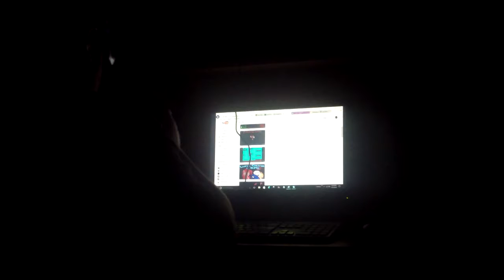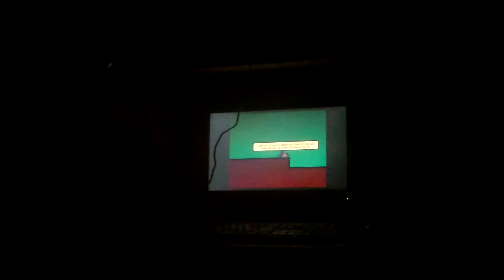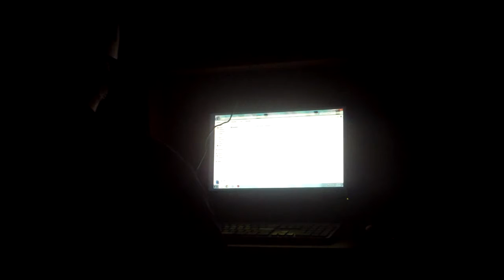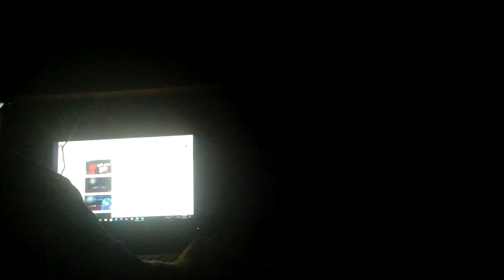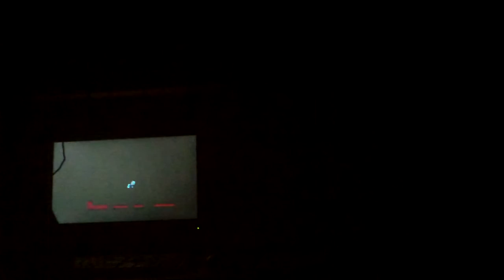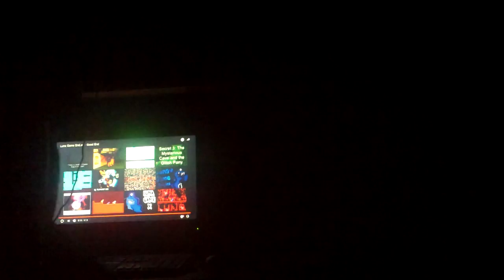[5 Years of Luna Game: Game 0/End]